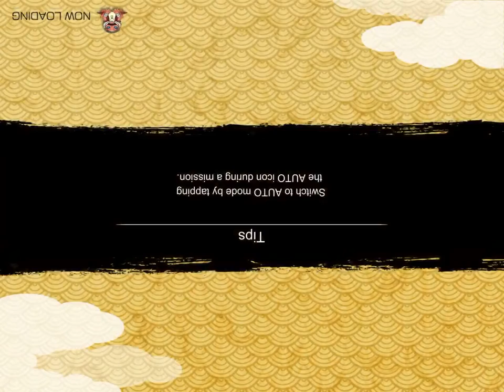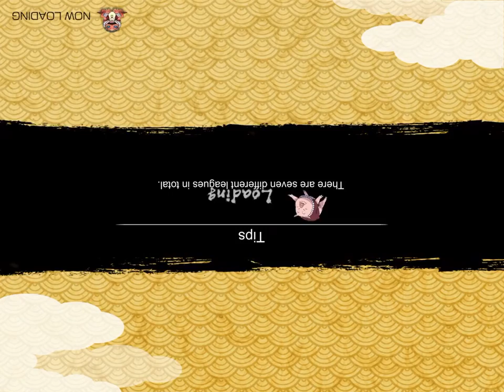Naruto gameplay: enter Itachi Uchiha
Itachi should be a very interesting asset